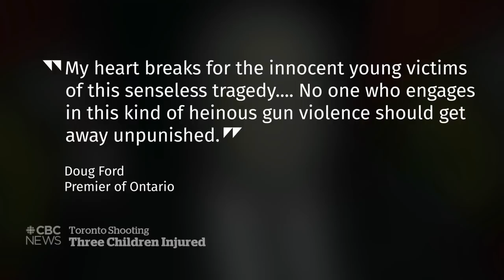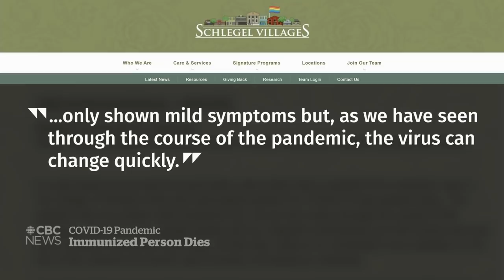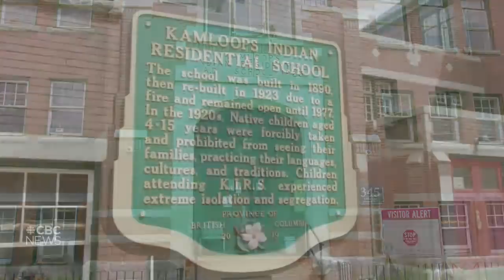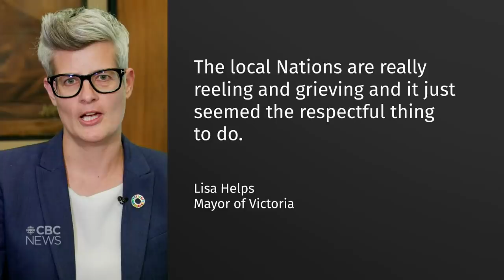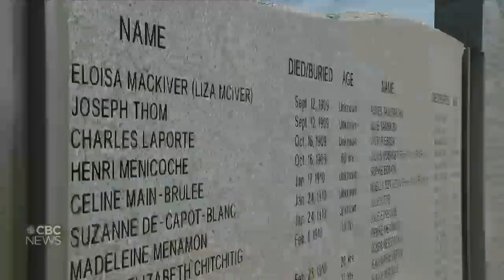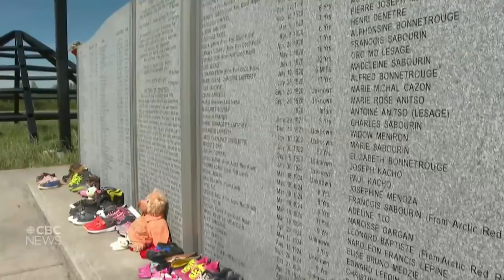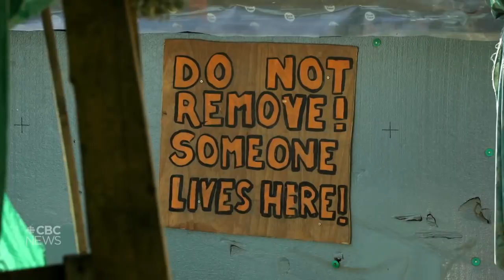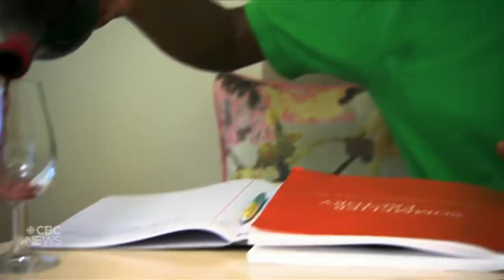Birthday party shooting, Vaccine target met, Canada Day plans | The National for June 20, 2021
Children were caught in the crossfire at a birthday party in Toronto, leaving a five-year-old girl in critical condition. Canada has hit a crucial target for COVID-19 vaccines, but what happens next? Plus, why some communities have changed their Canada Day plans because of the legacy of residential schools.

00:00 The National for June 20, 2021
01:11 Shooting at Toronto toddler's birthday party
04:33 Canada hits 1st dose COVID-19 vaccine target
05:20 Cautious optimism amid delta
07:17 Saskatchewan relaxes some COVID-19 restrictions
07:42 Getting Moderna after a Pfizer vaccine
09:31 Fully vaccinated woman dies with COVID-19
09:51 Changing Canada-U.S. border rules
12:07 U.S. to miss key vaccination goal
14:23 Springsteen show opens to AstraZeneca recipients
14:50 Vegas Golden Knights coach tests positive for COVID-19
18:01 Canadian Mackenzie Hughes tied for U.S. Open lead
20:27 Tokyo Olympics village revealed
21:59 Canada Day celebrations on pause
24:33 Residential school legacy in Canada's north
29:48 Pandemic check-in one year later
37:18 Making the wine world more inclusive
43:25 The Moment